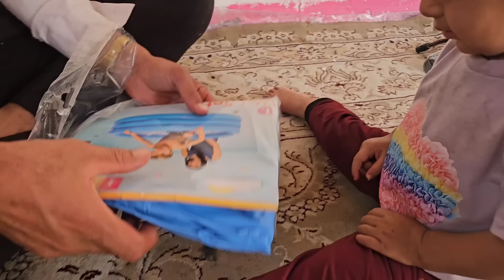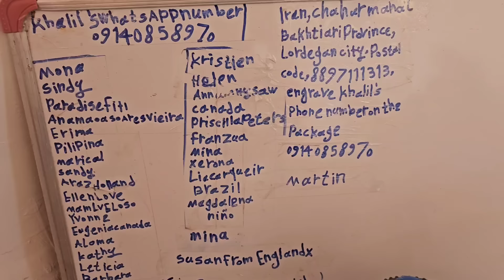Market Madness: Khalil's Hunt for the Best Kiddie Pools in Town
Join Khalil and Kabiri on a thrilling journey to explore the challenges of tribal life in their documentary series. Follow along as they take you on an exciting adventure to the markets of Iran, showcasing the beauty and attractions of the bustling bazaars. Witness their quest to purchase a kiddie pool for Mersana as they navigate through the vibrant marketplaces. Don't miss out on the real-life experiences and cultural insights they have to offer!

It won't cost you anything and will help us immensely. Thank you for your support!